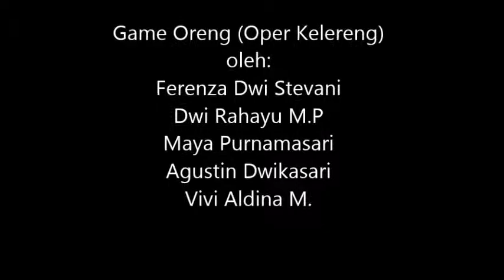Game Pramuka "Oreng-Oreng"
Kegiatan Pramuka hendaknya dikemas dalam kegiatan yang menarik menantang. Game Pramuka merupakan salah satu kegiatan yang digunakan untuk membangkitkan semangat peserta didik, meningkatkan kekompakan dan soliditas Tim.